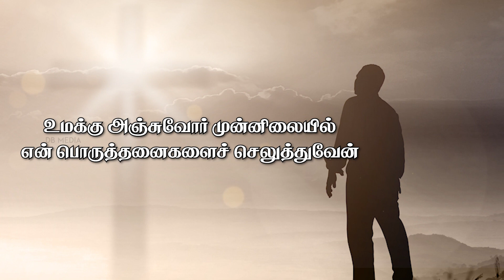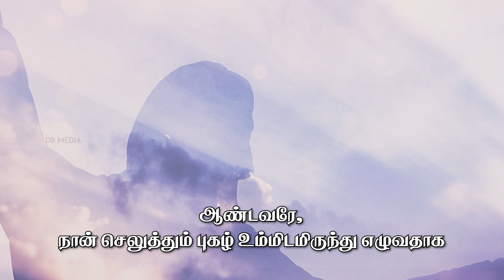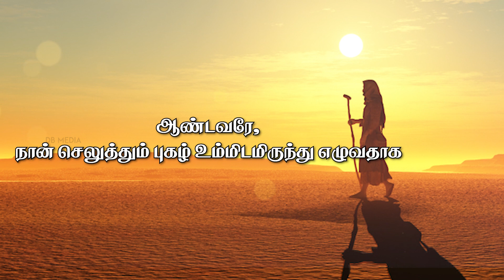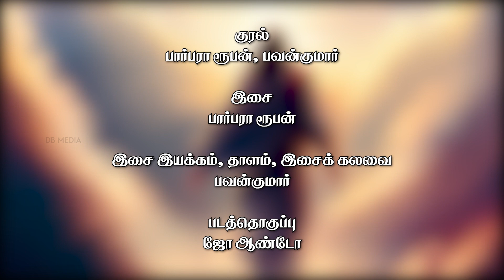திருப்பாடல் 22 | Psalm 22 | பாஸ்கா 5ஆம் வாரம் | Sunday Psalm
28 ஏப்ரல் 2024, ஞாயிறு
பாஸ்கா 5ஆம் வாரம் - ஞாயிறு

பதிலுரைப் பாடல்
திபா 22: 25b-26. 27,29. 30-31 (பல்லவி: 25a)

பல்லவி: ஆண்டவரே, நான் செலுத்தும் புகழ் உம்மிடமிருந்து எழுவதாக!

அல்லது: அல்லேலூயா.

உமக்கு அஞ்சுவோர் முன்னிலையில் என் பொருத்தனைகளைச் செலுத்துவேன்.
எளியோர் உணவு உண்டு நிறைவு பெறுவர்;
ஆண்டவரை நாடுவோர் அவரைப் புகழ்வராக!
அவர்கள் இதயம் என்றென்றும் வாழ்வதாக! - பல்லவி

பூவுலகின் கடையெல்லைவரை உள்ளோர்
அனைவரும் இதை உணர்ந்து ஆண்டவர் பக்கம் திரும்புவர்;
பிற இனத்துக் குடும்பத்தார் அனைவரும் அவர் முன்னிலையில் விழுந்து பணிவர்.
மண்ணின் செல்வர் யாவரும் அவரைப் பணிவர்;
புழுதிக்குள் இறங்குவோர் யாவரும்
தம் உயிரைக் காத்துக்கொள்ளாதோரும் அவரை வணங்குவர். - பல்லவி

வருங்காலத் தலைமுறையினர் அவரைத் தொழுவர்;
இனிவரும் தலைமுறையினருக்கு ஆண்டவரைப் பற்றி அறிவிக்கப்படும்.
அவர்கள் வந்து, அவரது நீதியை அறிவிப்பர்;
இனி பிறக்கப்போகும் மக்களுக்கு ‘இதை அவரே செய்தார்’ என்பர். - பல்லவி

குரல் : பார்பரா ரூபன், பவன்குமார்
இசை : பார்பரா ரூபன்
இசை இயக்கம், தாளம், இசைக் கலவை : பவன்குமார்